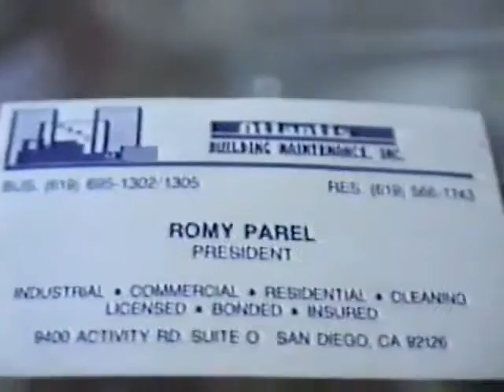Tomas, Re #7 Lowell,Riki,Marlyn,Jason,nay,tay&Sumbang visit